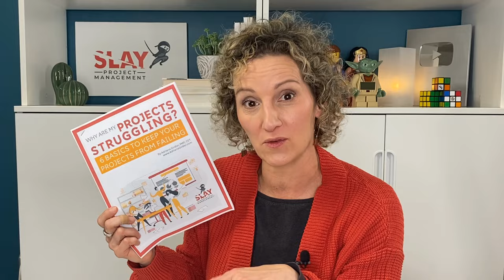The Art of Effective Project Documentation and Reporting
Do you have a love/hate relationship with your project documents? The fact is project documentation is unavoidable; done well, it can make your life as a project manager a whole lot easier. In this video I share my tips for improving project documentation to help you to master the art of effective project documentation.

 In the video, I talk about these strategies for project documentation:
· Best practices for project documentation that keeps project strategy in mind
· Setting up collaborative project documents to facilitate collaboration
· Project documentation guidelines to support independent work
· How the fundamentals of project documentation involve using standardized templates
· Project documentation tips so you can stop chasing your team and let them do their own status updates
· The importance of being clear and concise in your project management documents

Why Are My Projects Struggling? 6 Basics to Keep Your Projects From Failing:

➡️ VIDEO MENTIONED
How to Write a Project Plan [Project Planning Steps that Work] Project Charter Guide [HOW TO WRITE A PROJECT MANAGEMENT CHARTER] How to Create an Excel Action Plan for Your Project [EASY + EFFECTIVE] Project Risk Management [OVERVIEW AND GUIDELINES]